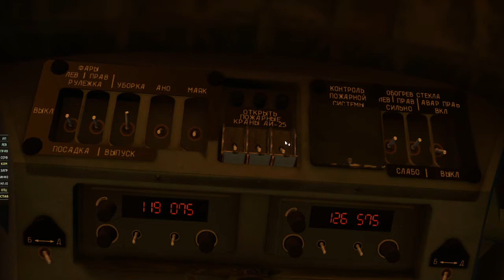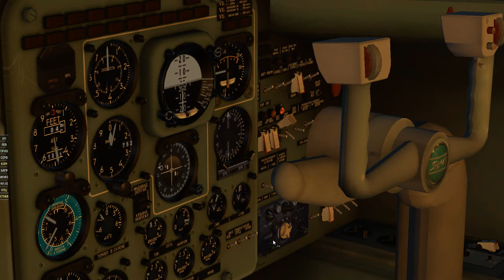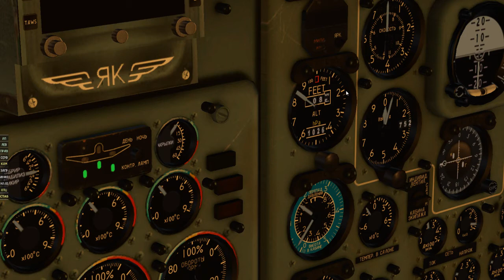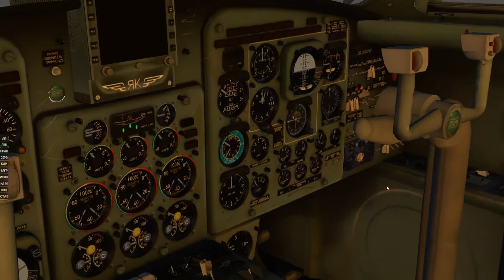X-Plane [RU] Yak-40 startup, KLN90 flight plan input.